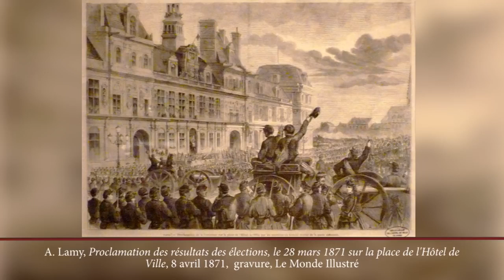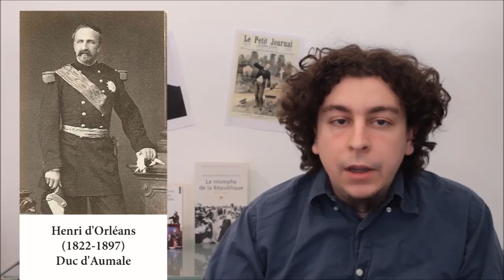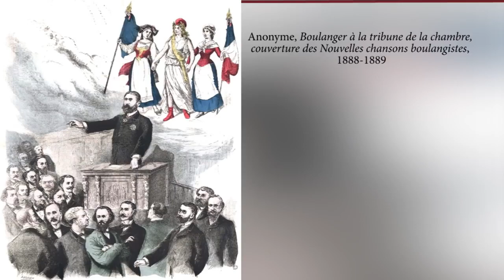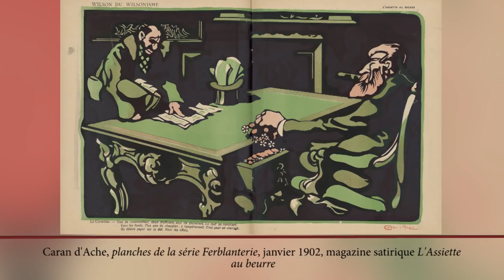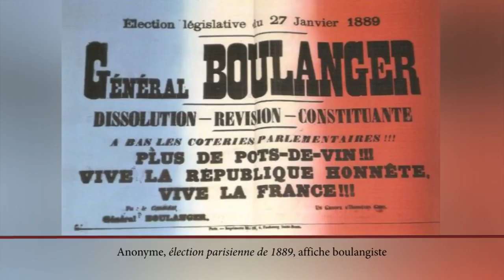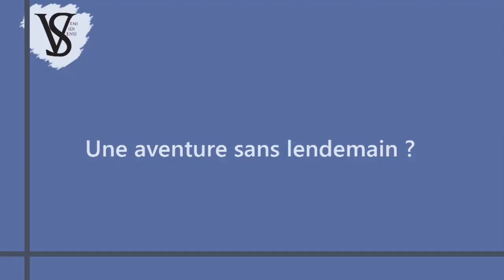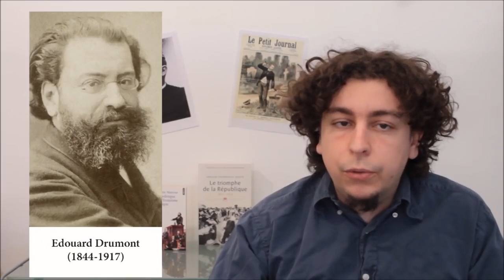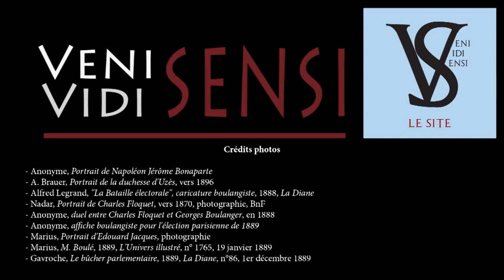Découvrez la chaîne Youtube de : Histony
Cette chaîne Youtube vous propose : "L'Histoire n'est pas composée que des potins royaux et autres anecdotes croustillantes : c'est aussi un moyen d'apprendre à réfléchir et à comprendre notre monde. Avec Veni Vidi Sensi, nous vous proposons quelques réflexions critiques pour comprendre pourquoi l'Histoire se raconte de la façon dont on la raconte et pour remettre en question quelques images d’Épinal un peu trop tenaces."

Le lien vers la vidéo-vitrine de la chaîne Youtube de : Histony
Nom de la vidéo : Le général Boulanger : premier « ni de gauche, ni de droite ? » - Veni Vidi Sensi #10

Descriptif lié à la vidéo-vitrine présenté ici :
Le "ni droite ni gauche" et le "front républicain" sont ils des phénomènes nouveaux ? Pas tant que ça, si on regarde l'histoire du général Boulanger, dans les années 1880.

1:30 La Troisième République, un régime inachevé ?
6:43 Boulanger, le général devenu ministre de la guerre
12:55 La naissance du Boulangisme
19:31 Apogée et hésitations
24:55 Le premier front républicain ?
31:34 Une aventure sans lendemain ?
37:59 Des leçons encore valables

Une vidéo écrite et présentée par Histony ; montée, réalisée et illustrée par Malo, le tout sous licence CC-BY-SA.